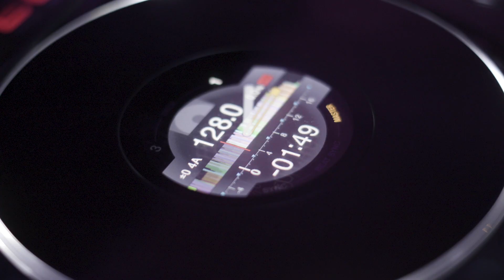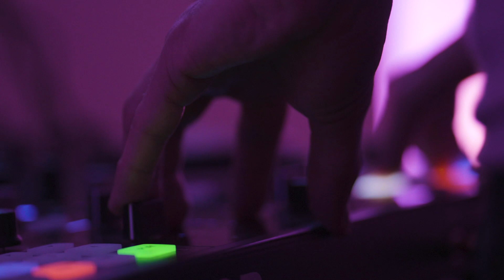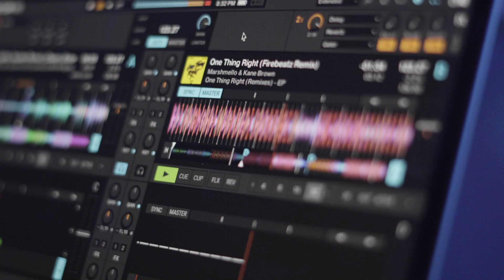Orion Academy Takeover | Within Sodo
Owner and Founder David Schwartz goes into detail about the Orion Academy, Orion Entertainment's sought after Open Format DJ training program, and highlights some of the achievements of some of his students. A HUGE THANK YOU to Within Sodo for hosting this Academy Takeover. This would not have been possible without you!